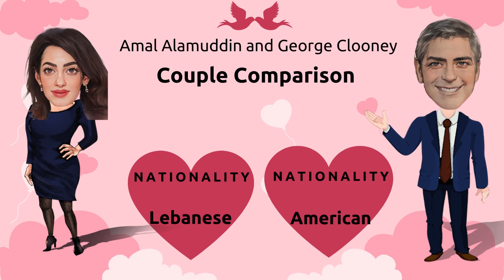George Clooney And Amal Relationship And love Story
Hello, Let's celebrate the wonderful love story of Amal and George Clooney. They've been married for 8 amazing years, after dating for 7 months and a 4-month engagement. Their love shines brightly with two adorable kids, Ella and Alexander, both 6 years old. Amal, the talented Lebanese barrister born on February 3, 1978, is an Aquarius, while George, the iconic American actor born on May 6, 1961, brings those Taurus vibes. Hollywood magic and human rights advocacy – this couple has it all